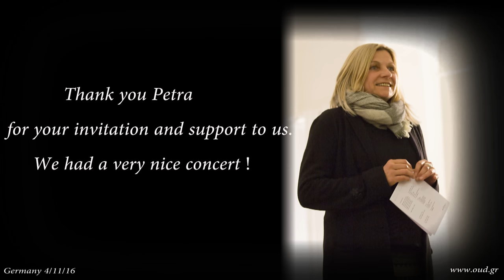Oud, Nikos Dimitriadis, Nikos Varelas , Full Concert, "Oud Strings of my soul", العود, ούτι.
4 November 2016 Concerto OUD Bamberg Germany
1 - Spirit of freedom (0:20)
2 - In harmony with heart (9:33)
3 - From Macedonia to Persia (13:44)
4 - Thracian outburst (21:33)
5 - Desert flower (27:42)
6 - Taqasim Maqam Nikriz (37:57)
7 - Paths of Pontos (45:33)
8 - Cretan Music Fountain (50:11)
9 - Oriental Elf (56:00)
10 - Thessaloniki Ordu (1:01:31)
11 - Spirit of freedom (1:06:42)